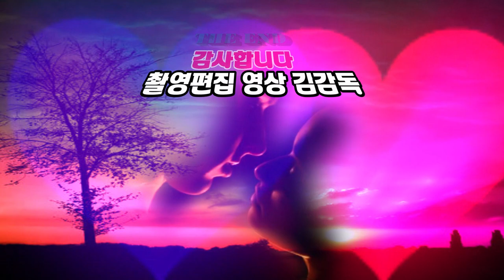내인생역전/가수 금보성/2021 인동남신년음악회/HIT 엔터테인먼트/영상김감독